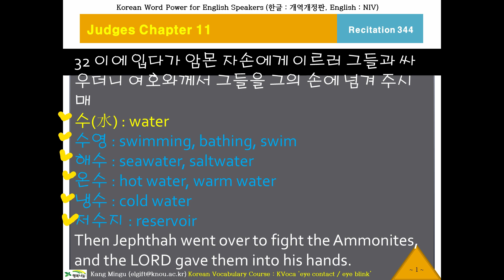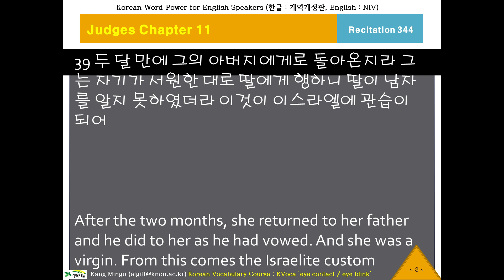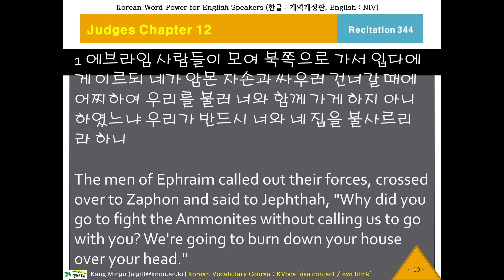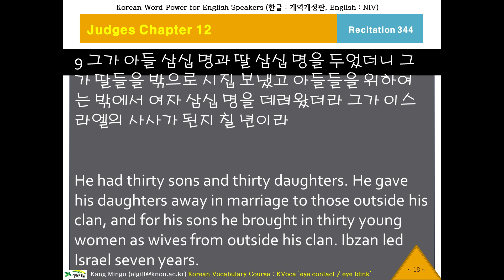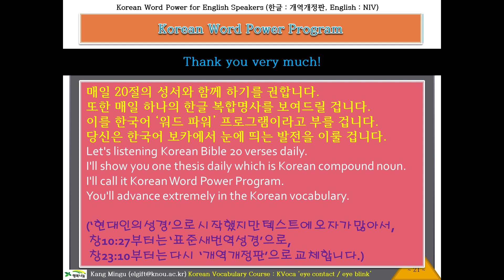케이바이블 344, 한국어 성경, Listening Korean Bible, K-Bible, Judges Chapter 11 Verse 32 사사기11장32절부터, 한글 성경 듣기